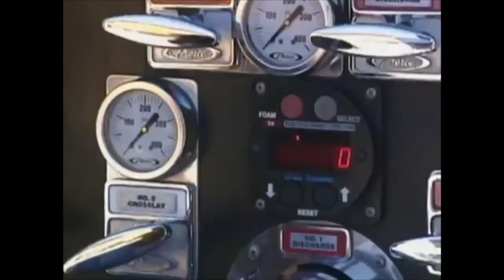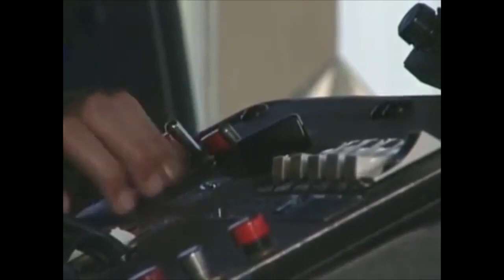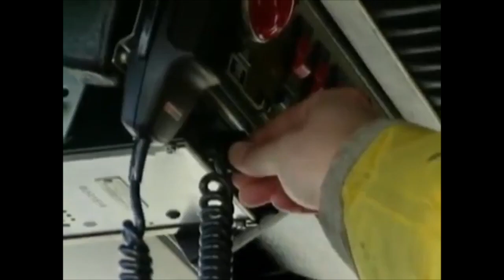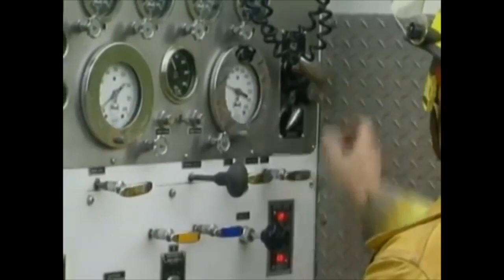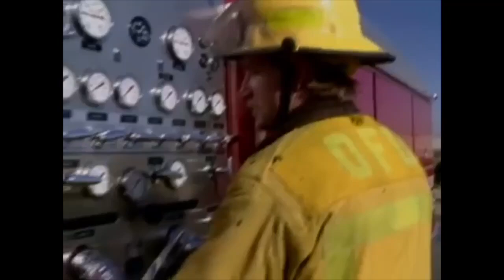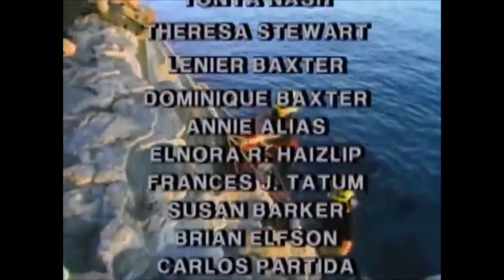Rockin' Real Wheels: Fire Truck Songs (1995)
Awesome! Freddy the Friendly Fire Engine Are a Jiminy Cricket's Team!

Always Let Your Conscience and Be Your Guide! - Jiminy Cricket

Cricket's the Name, Jiminy Cricket! - Jiminy Cricket

The Great Kings of the Past, Look Down of us From those Stars! - King Mufasa

Happy Birthday! - Frosty the Snowman